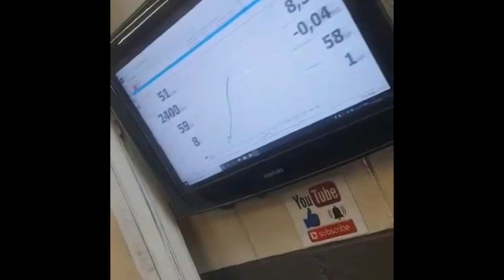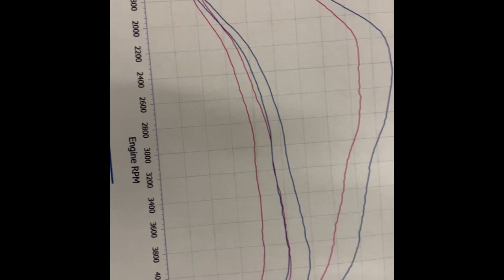Mitsubishi Colt D-id Diesel Remap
If you need Parts check this out :)
Own a colt? the best club is on facebook, the CZTOC, join the family